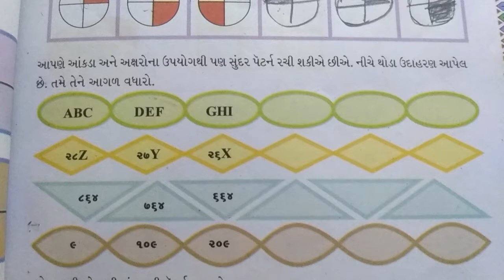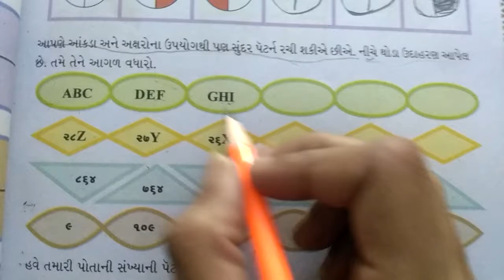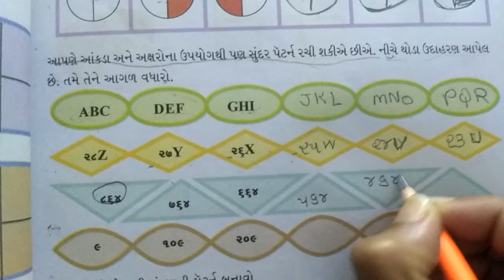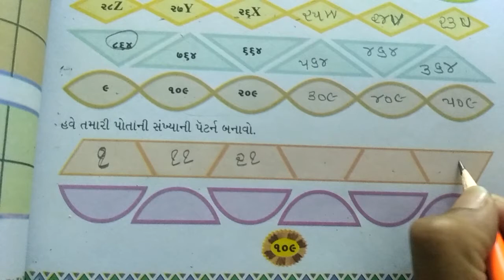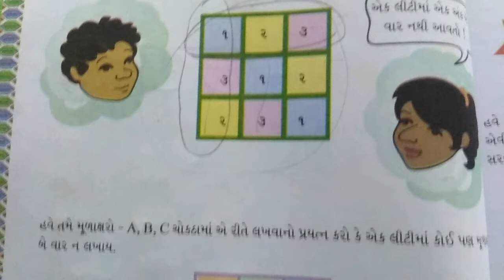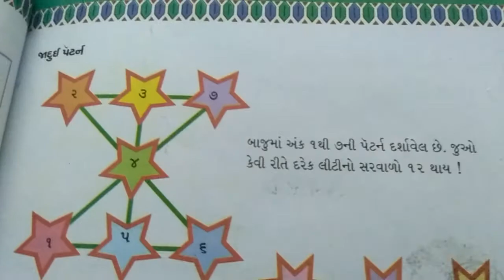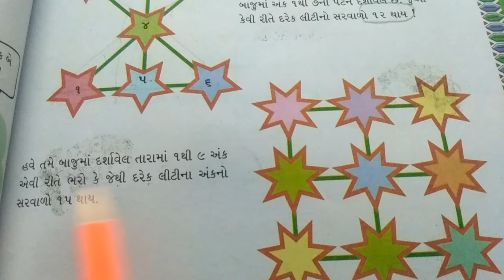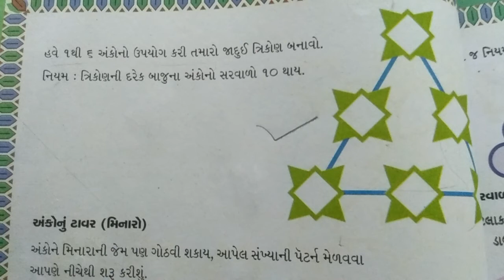7/1/2021 Std-4 ganit gmat ch-10 guj.med.By: aditi lathiya